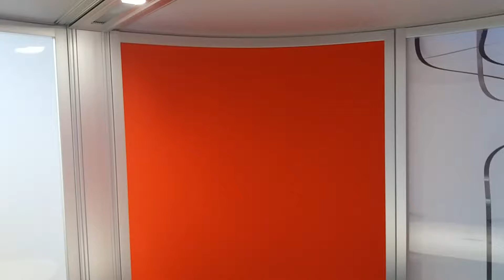Achieving Change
We thrive on change. Making positive changes to working environments is the heart of space-pod, but conceptualising change and delivering change are not the same thing. Here's our step to step guide of how we do it.  Happy 2019 from all of us at space-pod and we hope this helps with achieving those New Year's resolutions!